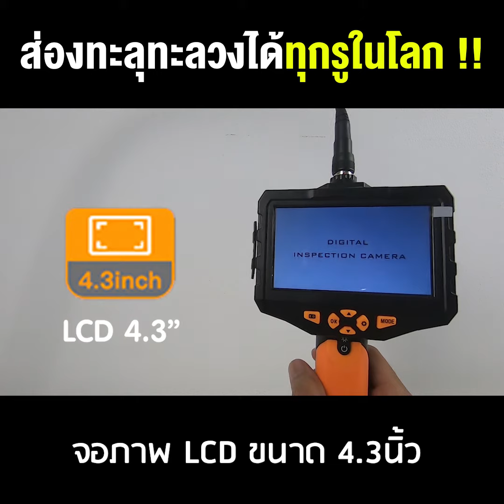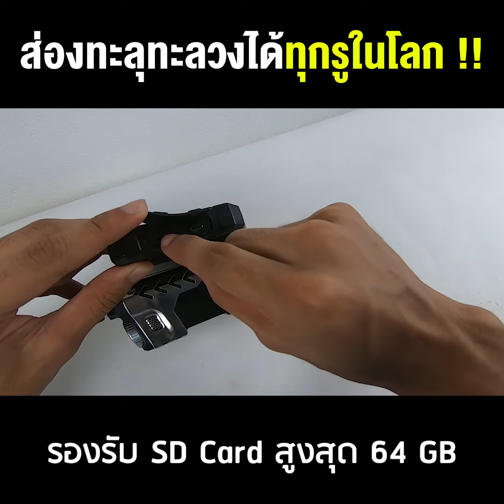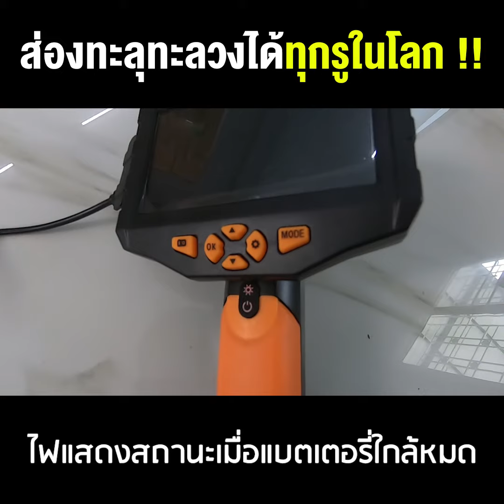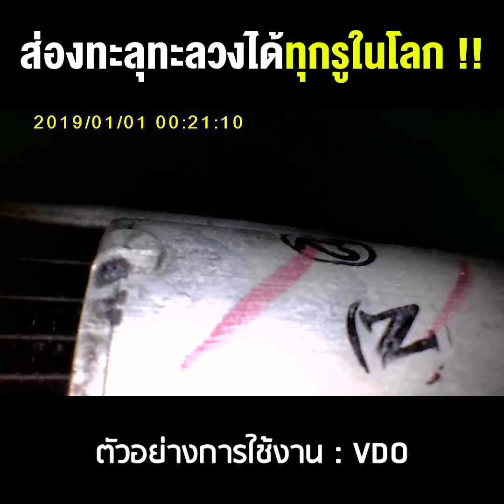ส่องทะลุทะลวงได้ทุกรูในโลก !! กล้องงูพร้อมจอ 4.3" ใหญ่เต็มตา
กล้องงูเลนส์กล้อง 7.6 มิลลิเมตร ยาว 1 เมตร ฟังก์ชันจัดเต็มสุดๆ

ถ้าใครไม่อยากดูยาวๆทั้งหมด พอดีจัดให้แบบละเอียดๆเลย ก็กระโดดไปหัวข้อที่ต้องการดูได้เลย

00:00​​ Start
00:10​​ สเปคกล้อง
02:11 วิธีการใช้งาน
02:25 ในกรณีเครื่อเปิดไม่ติด
02:45 การขยับจอภาพ
02:50 แนะนำปุ่มการทำงาน
03:25 ภาพตัวอย่างการใช้งานจริง
03:45 ช่องทางการสั่งซื้อ

SPEC เด่นๆ
- ไฟ LED 8 ดวง ปรับความสว่างได้
- จอสามารถปรับโค้งได้ 25 องศา
- หน้าจอให้ภาพคมชัด ด้วยจอสี LCD 4.3"
- ซูมภาพได้ 2x และกลับมุมมองภาพได้ 180°